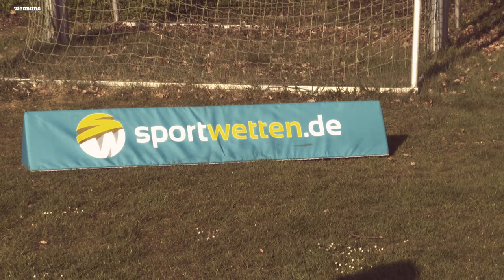Nagelsmann zu teuer, HSV zu doof, Maibaum zu hoch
Jetzt isses also doch fix: Julian Nagelsmann geht zu den Bayern für den Schnapper von 25 Millionen Euro.
Bei der Eintracht hat Adi Hütter mal eben die Strecke von Frankfurt nach Gladbach getestet.
Und meine Jungs planen den Mai Baum